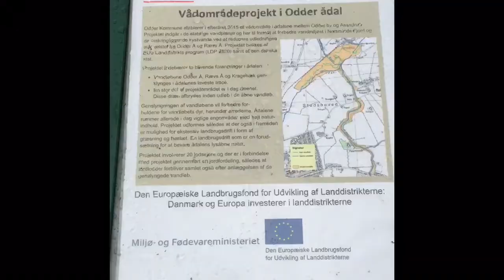Indvielse af vådområde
Et vådområde i ådalene mellem Odder By og Assedrup blev indviet 24. August. Formanden for Miljø og teknikudvalget, Elvin Hansen, tager første spadestik og biolog Christian Petersen fortæller om projektet, der skal føre til en renere fjord.